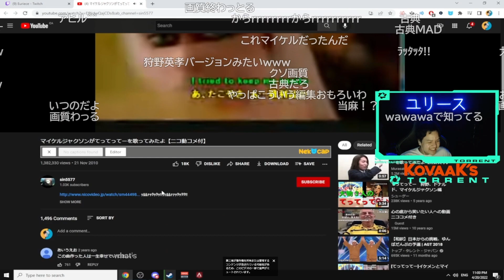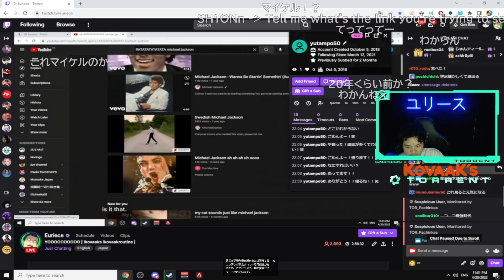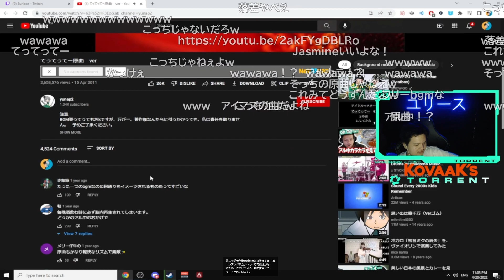【REACTION】WATCHING 『Michael jackson sing TETETE』【Euriece/ユリース】